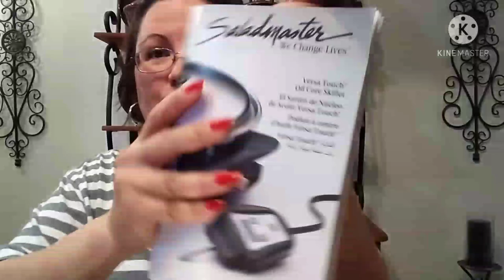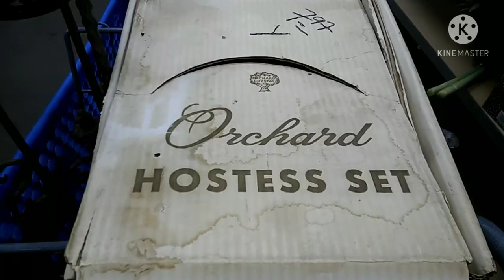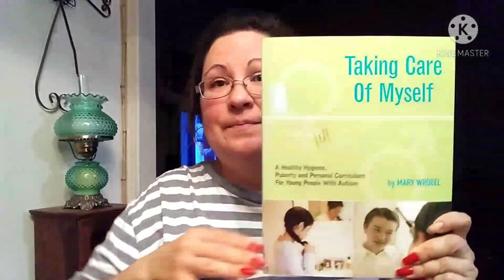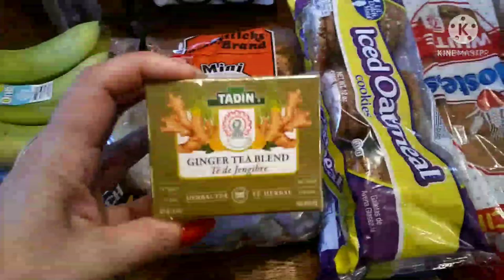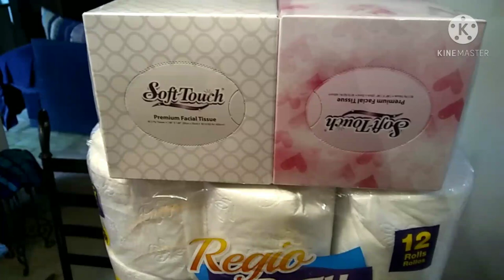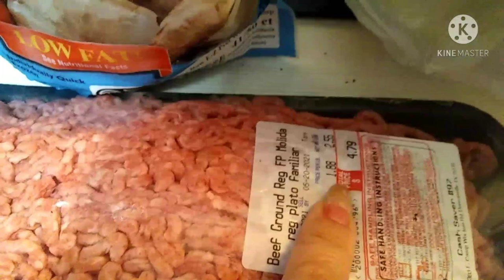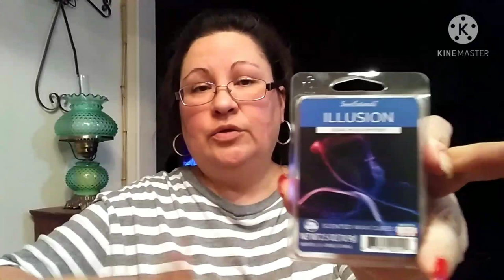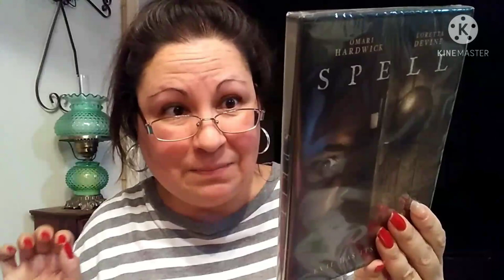Another one of those weeks + Thrift haul.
Week started off rough again so retail therapy was needed.